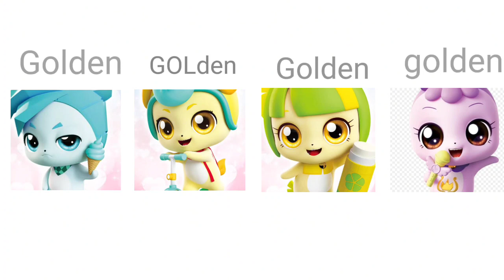I don't need your light✨(Catch teeniePing) (loud warning!!!!!)